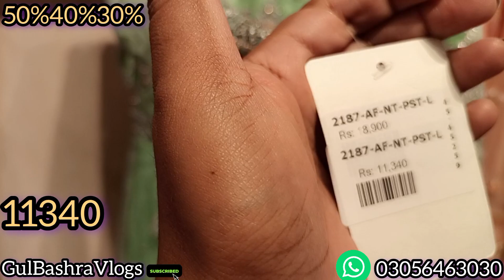Sha posh sale 2023 part 2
sha posh sha posh latest collection 2023 nami island south Korea pyari nimo 47 promo sale sana safinaz sale sha posh fancy dresses 2023 sha posh sale shaposh sale shaposh sale 2023